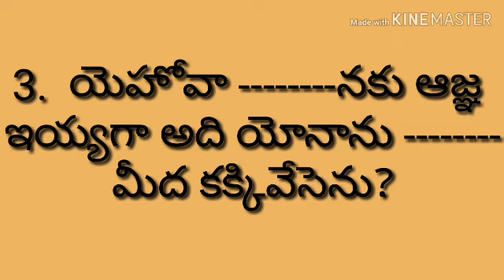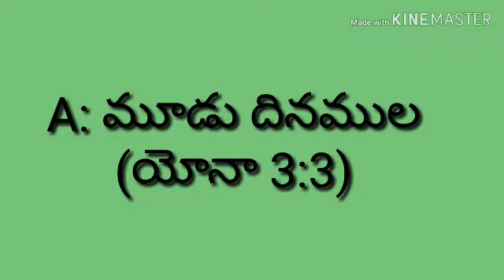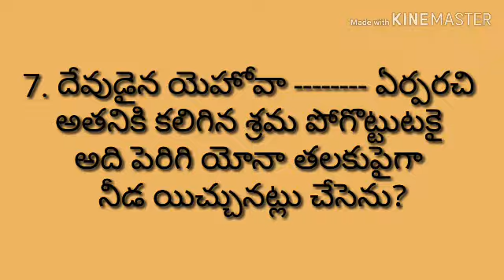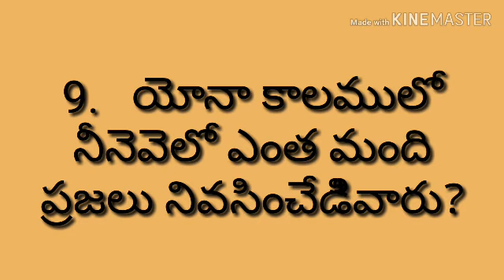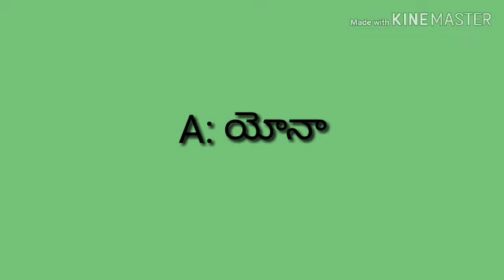Bible Quiz (బైబిల్ క్విజ్ తెలుగులో) Jonah( యోనా) Part - 2 ||RSK WORLD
Bible Quiz (బైబిల్ క్విజ్ తెలుగులో)

Jonah( యోనా)

Part - 2

 ||RSK WORLD||